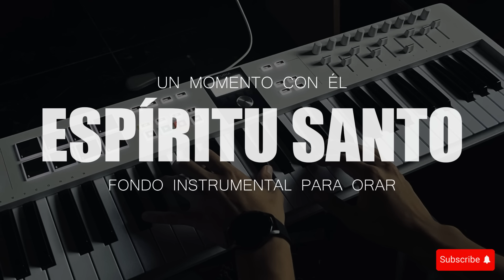PIANO INSTRUMENTAL PARA ORAR - SIN ANUNCIOS INTERMEDIOS** - FONDO MUSICAL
PIANO PARA ORAR Y MEDITAR

Un abrazo!

- Renuevame
- Cuan Grande es El
- Hermoso Momento
- Tu Fidelidad
- Hermoso Nombre
- Yeshua
- Gracias Marcos Witt
- Oceanos